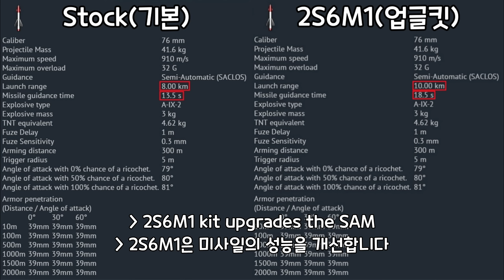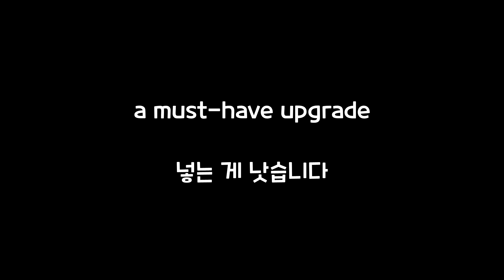Tunguska Upgrade Kit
Song: Lode Stone - AC2